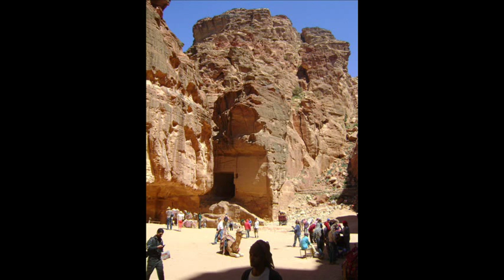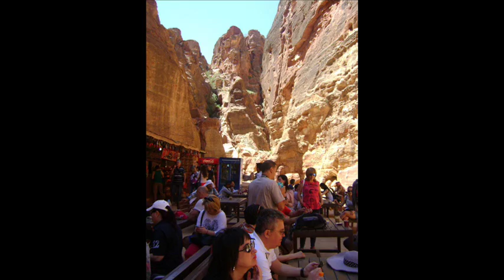Petra, Jordan - photos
Petra, Jordan - May, 2015